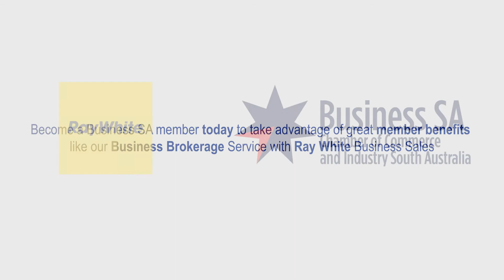Ray White Business Luncheon